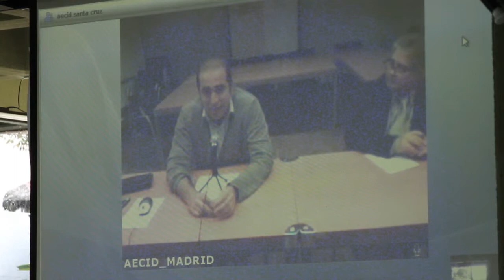Ccoperación Delegada en Reservas Alimentarias CEDEAO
25 años AECID Desarrollo Rural, Seguridad Alimentaria y Nutrición.
7ma Sesión: Nuevos Instrumentos de Cooperación en el sector
Ponencia: Cooperación Delegada en Reservas Alimentarias CEDEAO (Videoconferencia) Jorge Peralta, Jefe Departamento  Cooperación África Subsahariana, AECID.
Moderador: Amador Gómez, Director Técnico de Acción contra el Hambre.
17 - 19 de marzo de 2014
(Segunda Parte)